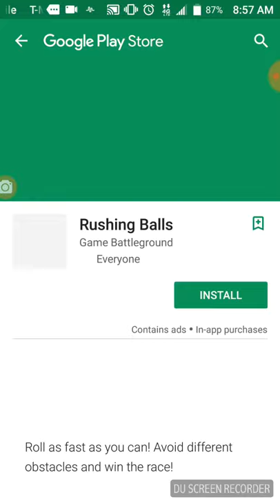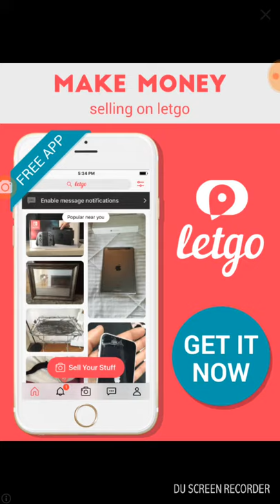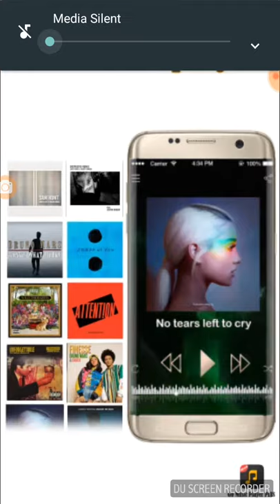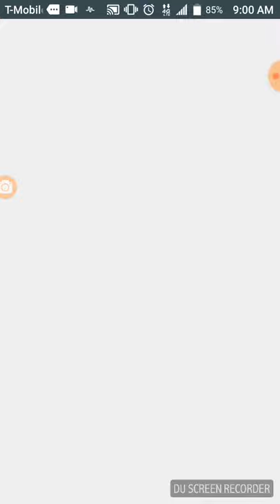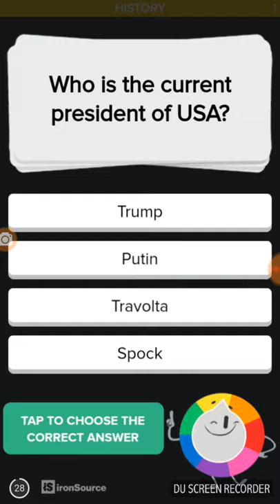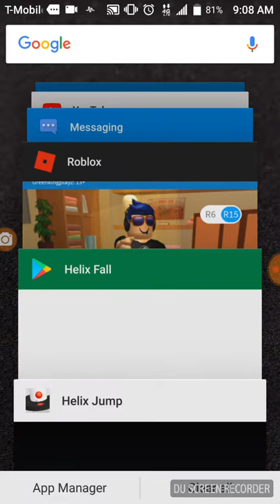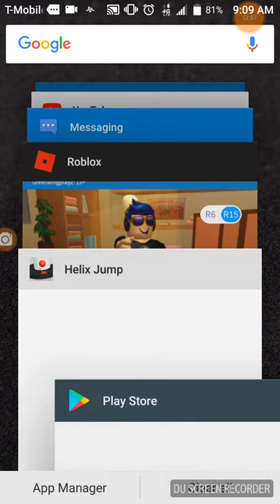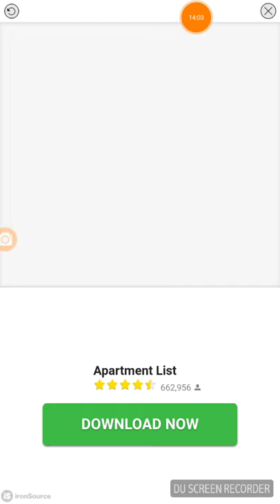Helix ball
.why